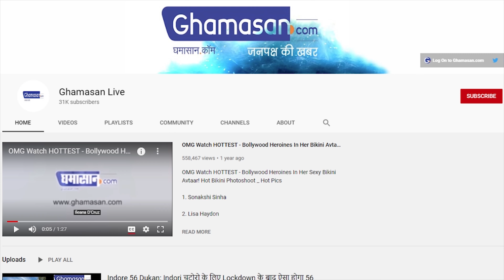चैत्र नवरात्रि पर इन 2 राशियों को होगा बड़ा लाभ, बदल जाएगी किस्मत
इस नवरात्रि ग्रहों में बड़ा बदलाव आने वाला है,जिससे कई तरह की परेशानियां दूर हो जाएगी।
इस चैत्र नवरात्रि मकर राशि में शनि और मंगल ग्रह का प्रवेश होगा।

इस चैत्र नवरात्रि मकर राशि में शनि और मंगल ग्रह का प्रवेश होगा। शनि और मंगल ग्रह को एक दूसरे का दुश्मन माना जाता है। इन दो राशियों का घूमना अशुभ माना जाता है लेकिन मेष और कुंभ राशि के वालों के लिए इस नवरात्रि शुभ होगा। जो लोग इस नवरात्रि पुरे दिल से 9 दिन मां के रूपों की पूजा करेगा उन्हें इन राशियों का फायदा मिलेगा।

In this Chaitra Navratri Capricorn, Saturn and Mars will enter. Saturn and Mars are considered enemies of each other. The rotation of these two zodiac signs is considered inauspicious, but this Navratri will be auspicious for the people of Aries and Aquarius. Those who worship the forms of Mother with all their heart for 9 days this Navratri will get the benefit of these zodiac signs.